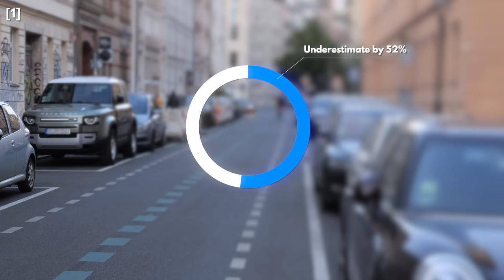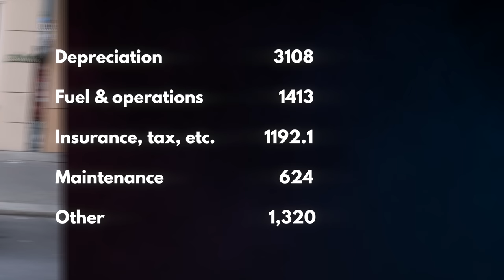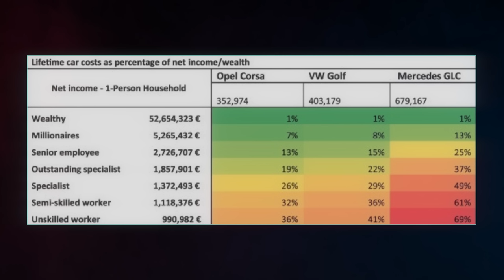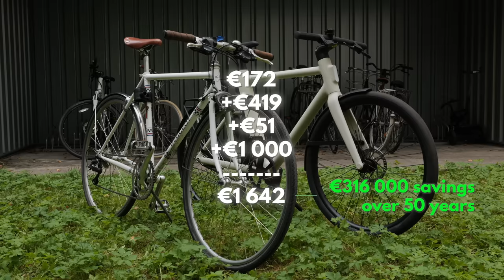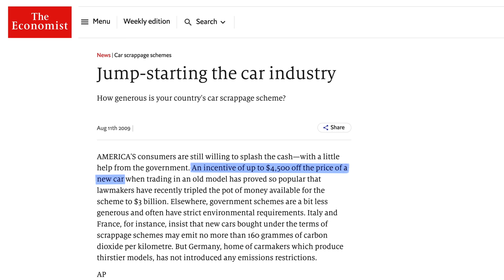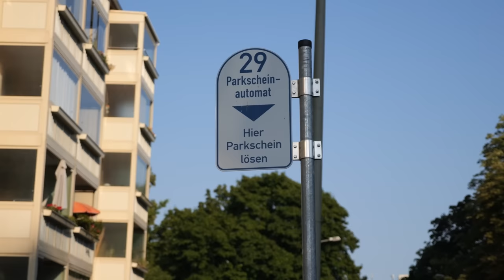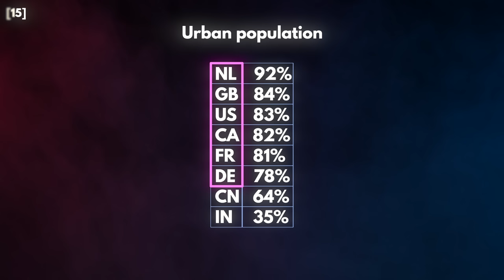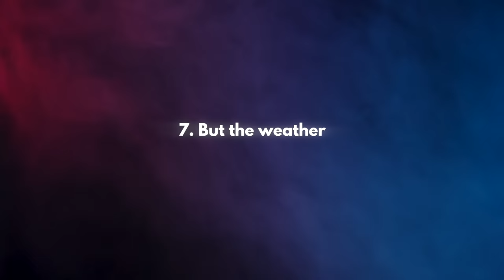Why owning an average car costs $650 000+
People underestimate how much owning a car costs by 52%. Even a cheap car costs a fortune to its owner, and yet another fortune to society. Let's compare it to some alternatives to show the insane real cost of cars.

►►► Mentioned videos & sources ◄◄◄

►►► TechAltar links ◄◄◄

►►► Attributions ◄◄◄